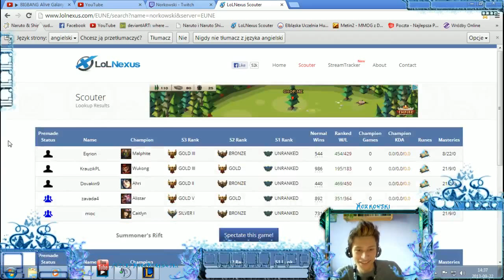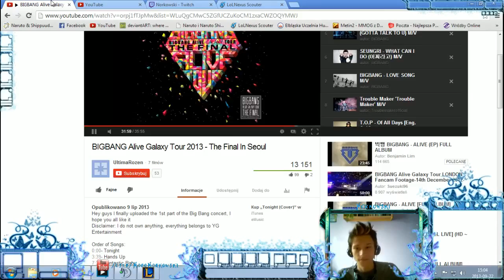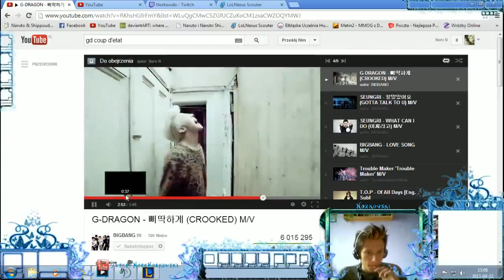[League of Legends] - Norkowski - AP Tristana Mid lane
Mecz ze streamu :D. Trzy osoby na TS = 2 vs 1 na rankedzie :D.